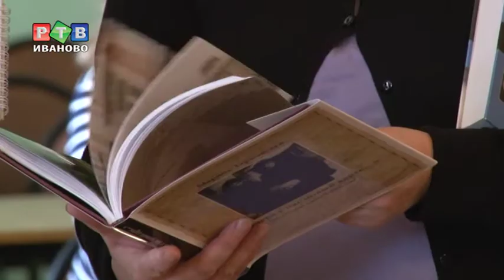Об Андрее Тарковском расскажут детям